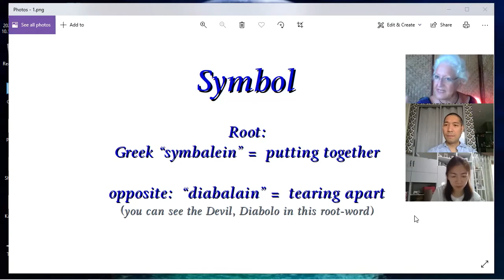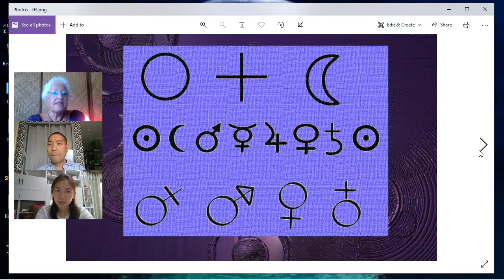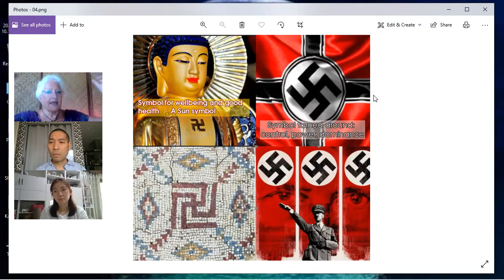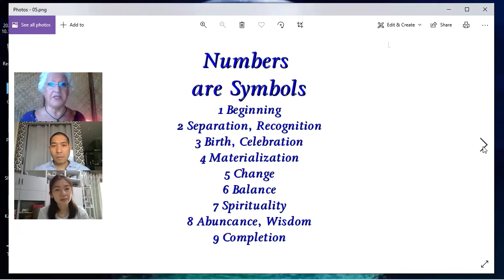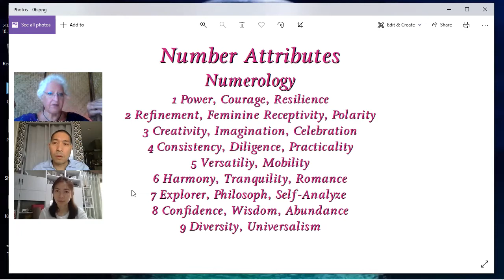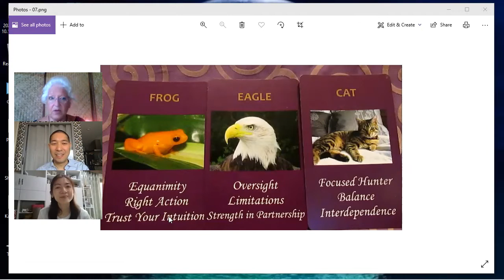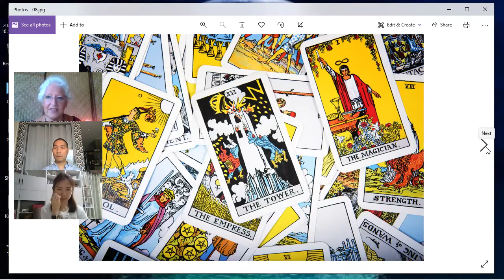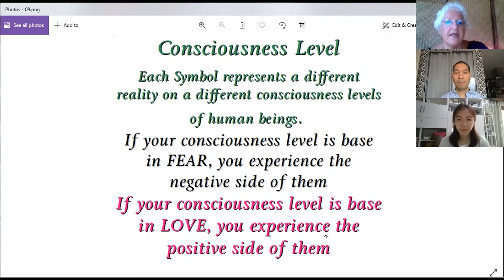What is a Symbol?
Pearls of Wisdom  -  What is a Symbol?
Q&A with Katharina and Navasit and Suchada

In the videos “Pearls of Wisdom” Katharina is answering Questions from her students.

1. What is a symbol?
2. What does it tell us?
3. How important are symbols in our lives?
5. How can events have a symbolic meaning?
6. How can we learn to interpret them and understand their meaning?

This video is dedicated to every body who is ready to move beyond limitation to find the real potential and take back their Heritage as a Divine Being having a Human experience!

If you want to ask a question, Katharina is happy to answer... if she can!
Katharina is a spiritual teacher since 4 decades, traveling the world and teaching. As an "old soul" her only goal is to help human beings to see beyond the material/persona limitations. She is retired and lives in Chiang Rai Thailand where she has started to grow her own food, planted a huge orchard of fruit and other trees.

You can follow my Silver Dove Network at Telegram or you can reach me there: @KatharinaBless
My energy updates and pearl of wisdom 3-5 posts per week

“Pearl of Wisdom” group at Telegram